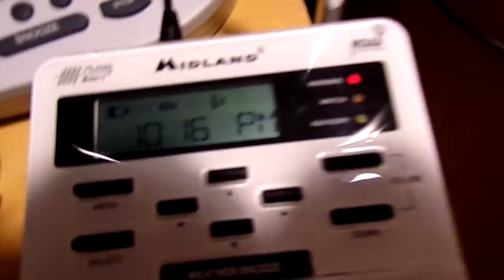TROPICAL STORM WARNING!!!!!!! (EAS #101-102)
EASHUIDOJFAUISHDFO